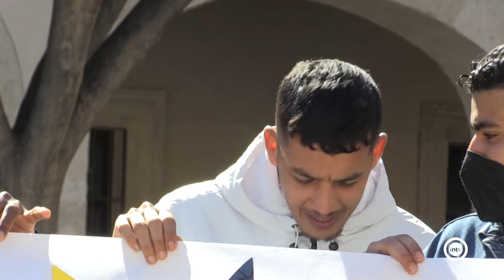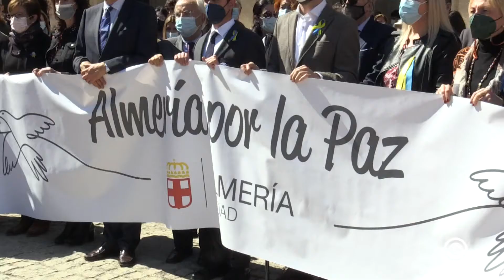Almería se concentra en la Plaza Vieja para apoyar al pueblo ucraniano y mostrar su rechazo a la i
Este miércoles muchos han sido los que han respondido a la convocatoria del Ayuntamiento en apoyo al pueblo ucraniano. Un acto que se ha cerrado con cinco minutos de silencio y al que se han sumado todas las administraciones públicas con representación en la capital.